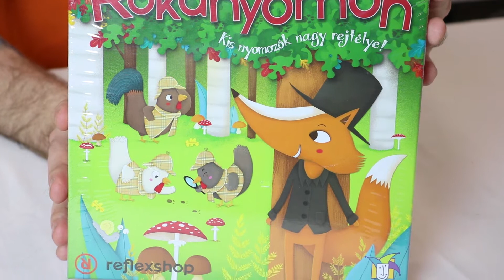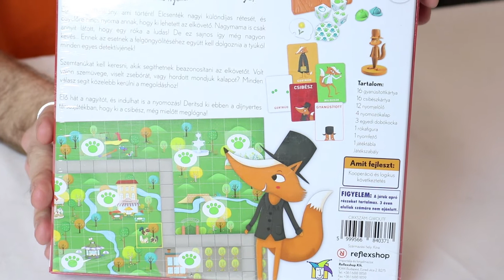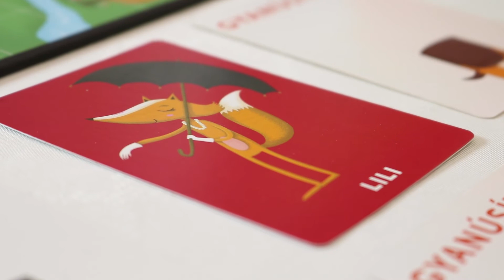Rókanyomon társasjáték 📦 UNBOXING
Valamelyik ravasz róka elvitte nagyi rétesét, és a ti dolgotok megtalálni! A megoldáshoz először is nyomokat kell keresnetek: viselt kalapot az elkövető, és vajon volt nála zsebóra? Siessetek, nehogy a gazfickó meglógjon!

A Rókanyomon egy díjnyertes kooperatív társasjáték, mellyel már a legkisebbek is felfedezhetik a társasjátékozás élményét.

Ha valahol, itt biztos megtalálod ⤵️

A Rókanyomon társasjáték kiadója és hivatalos forgalmazója a Reflexshop.